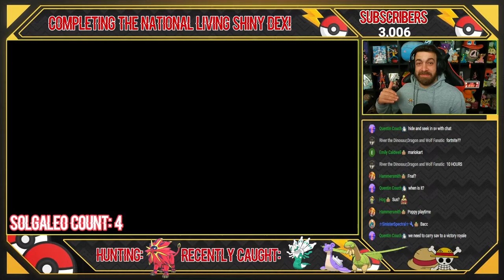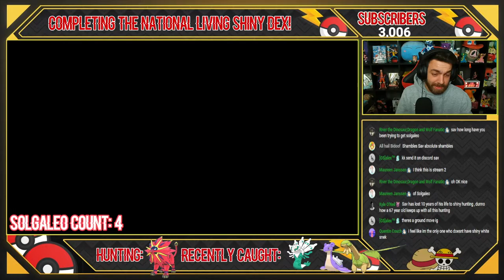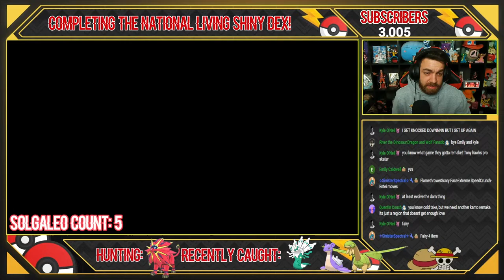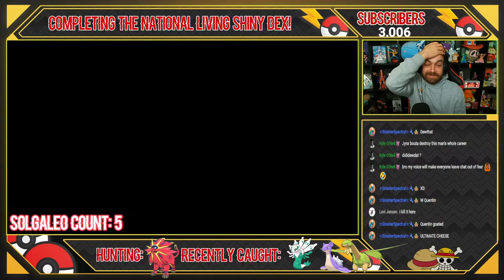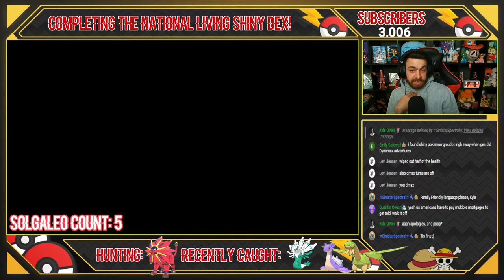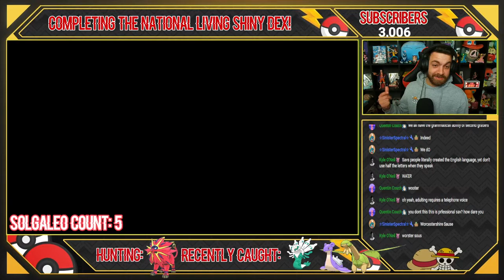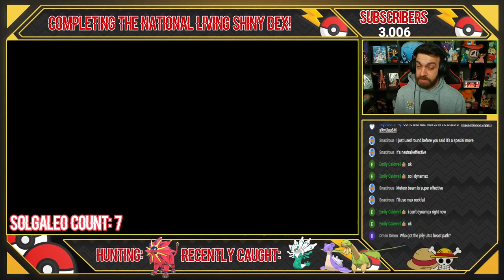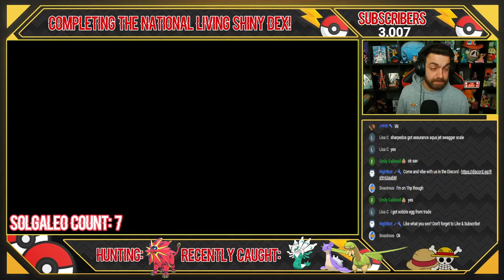Solgaleo Dynamax Adventures W/ Viewers - COMPLETING THE NATIONAL LIVING SHINY DEX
Try all our new emotes.

**All stickers and merchandise designs are drawn by our very own iLoveHampster!**